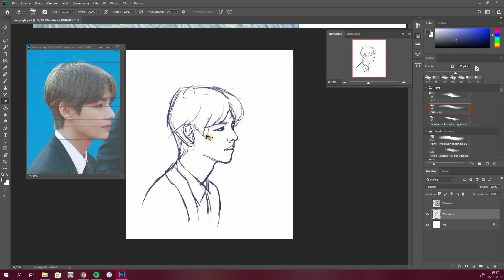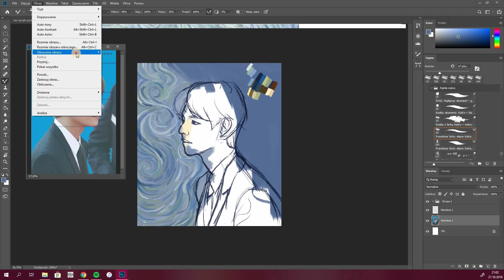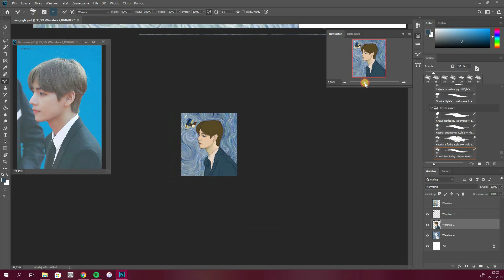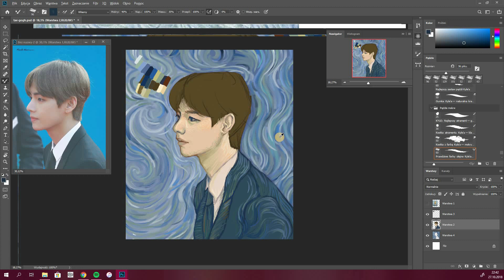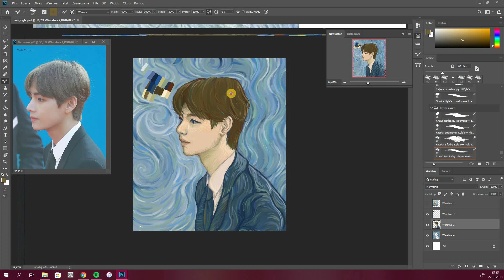Loving V | BTS TAEHYUNG SPEEDPAINT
Copy/study of one of Vincent van Gogh's selfportraits but with Taehyung!

Original time: around 2 hours